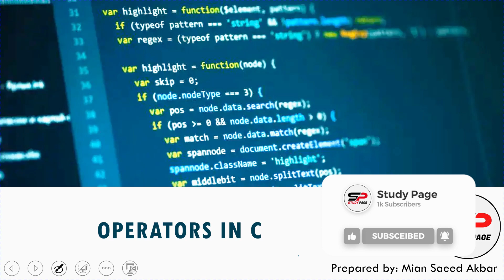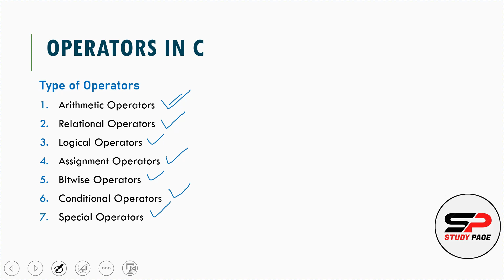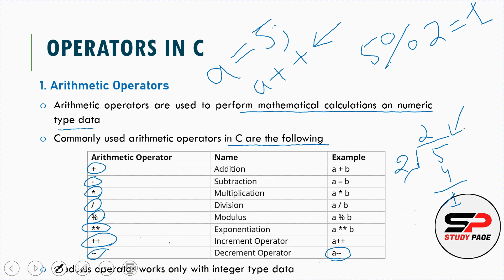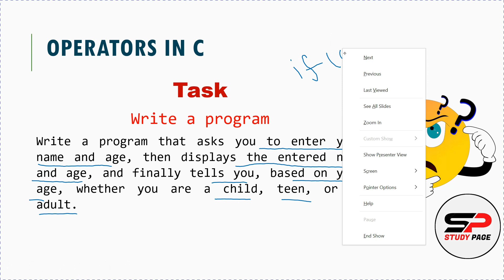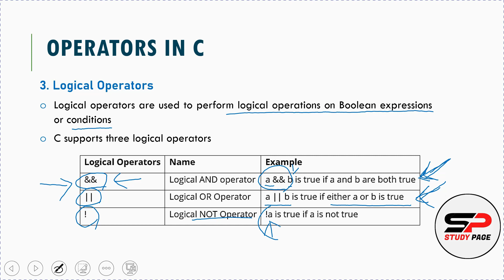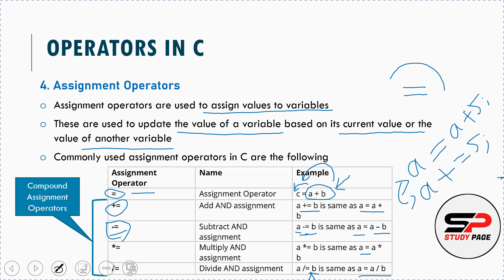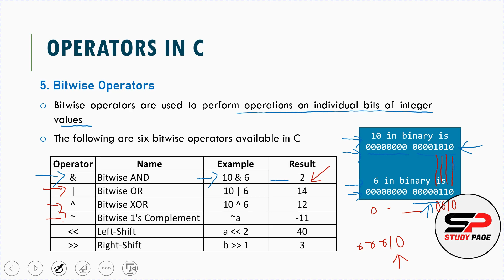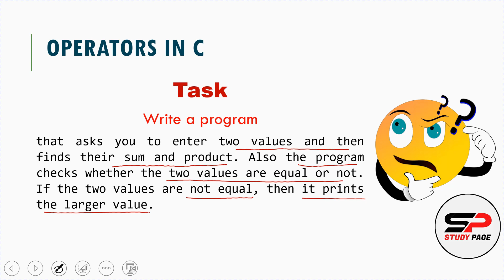🎥 Lecture 4: 📚[C Programming] Operators in C | 📝 Different types of Operators in C (Urdu | Hindi)🌟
Description:
Welcome to Lecture 4 of our comprehensive C Programming series! In this enlightening installment, we delve deep into the fundamental building blocks of C programming - Operators. 🧐

🔍 In this engaging tutorial, we explore various types of operators in C, unraveling their significance, and demonstrating how they can be used to manipulate data effectively. From arithmetic operators to logical operators, we've got you covered.

🤯 Feeling overwhelmed by complex code? Don't worry; we've got you covered with our easy-to-follow explanations in both Urdu and Hindi, making the learning process a breeze for all language enthusiasts. 🌍

💡 Why should you watch this lecture?

Learn the core concepts of C programming.
Understand the different types of operators and their applications.
Get valuable insights from real-world examples.
Enhance your programming skills and gain a competitive edge in the tech world.

Join us on this exciting journey through the world of C Programming, and let's explore the magic of operators together. 🚀✨

👍 Like, 👆 Share, and 📝 Comment with your thoughts and questions. We love hearing from you!